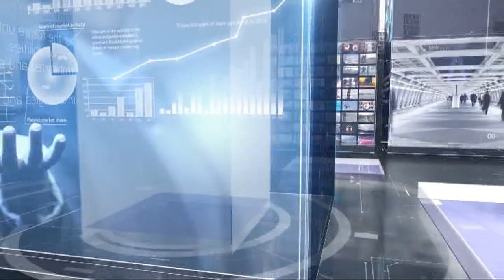I Fatti e Le Opinioni - Che fine ha fatto la Nuova Pescara?